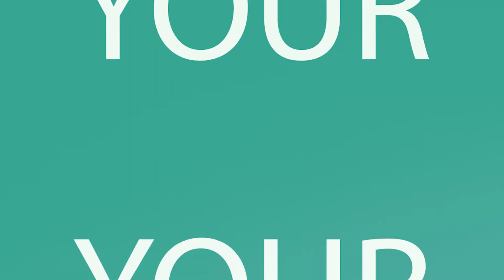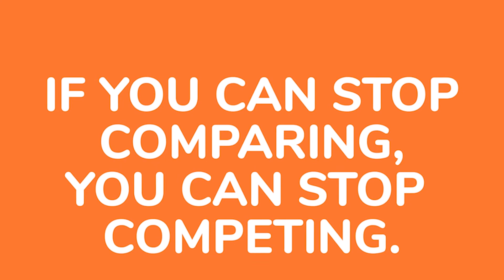Do Know Episode 2 - “Intimidation”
DO KNOW - A positive, encouraging and uplifting video series by Lu Chay